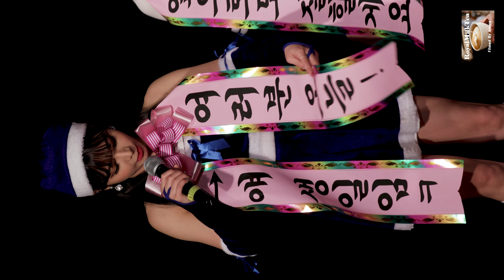191225 핑크판타지(PinkFantasy/ピンクファンタジー) : 클로즈업 캠 - 대왕 생일파티@2019 Christmas Party : 크리스마스 파티 (미니콘서트)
◎ 출처 표기 시 공유 가능, 재업로드 금지

2019 Christmas Party : 크리스마스 파티 (미니콘서트) / SJA HALL